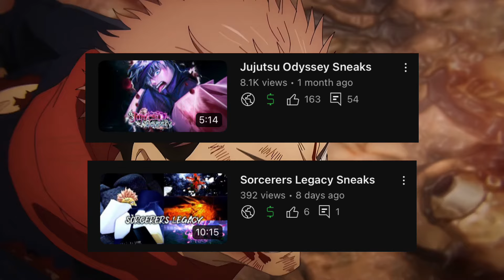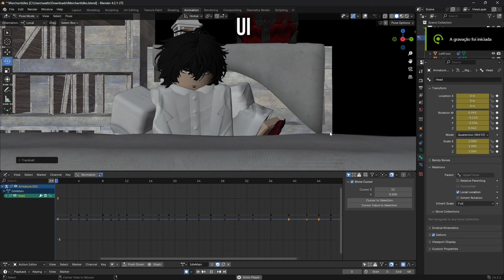Jujutsu UnBound Sneaks 1